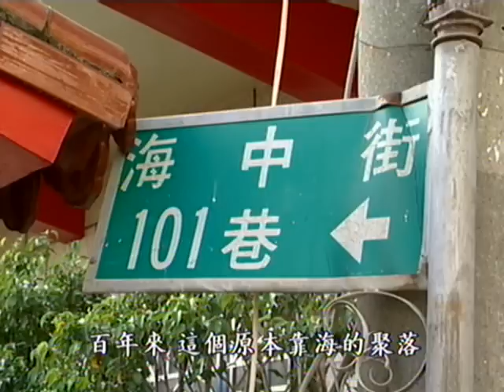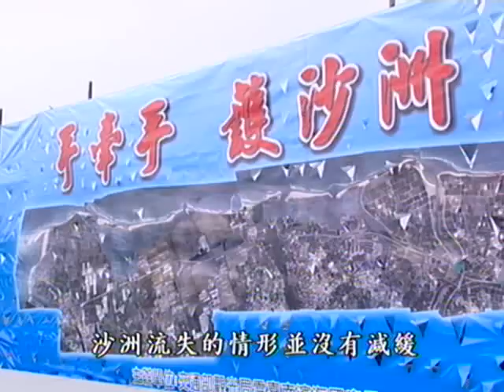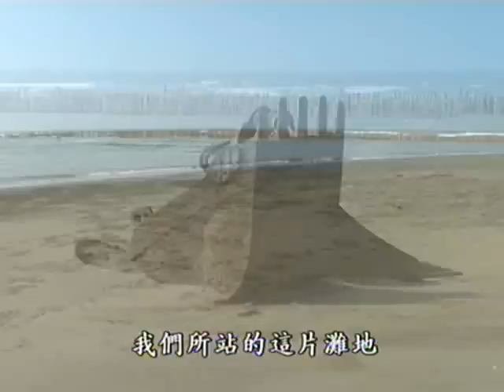搶救沙洲大作戰｜漂移的國土 (公共電視─我們的島第429集 2007-11-23)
圍繞在台南北門潟湖、七股潟湖外的四個沙洲，長期累積海岸侵蝕的問題，嚴重威脅到潟湖的養蚵產業。沙洲，是保護潟湖的天然屏障，而潟湖，又是海洋魚蝦的育嬰房，更是陸地的第一道防線，是什麼原因造成海岸侵蝕？有什麼方式可以解決這問題？海岸侵蝕又反映出我們在國土管理的哪些問題？當台南縣政府全力搶救沙洲，背後完整的流域管理機制如何建立？